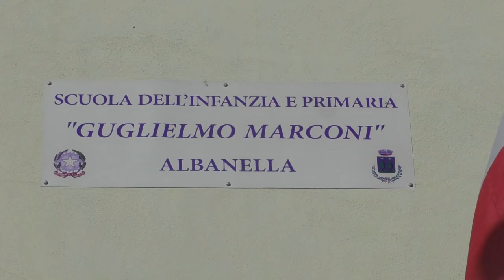Albanella. Ladri in azione scuola elementare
Ancora furti sul territorio comunale di Albanella. Nel mirino dei ladri è finita la scuola elementare situata nel centro cittadino. Il colpo è stato messo a segno poco dopo le 23 di ieri sera. All'arrivo di una  pattuglia dell'istituto di vigilanza la Torre i ladri si sono dati alla fuga.
Sul posto sono stati rinvenuti due sacchi  di plastica  con all'interno un ingente quantitativo di computer che avevano trafugato. A quanto sembra non avrebbero prelevato altro materiale oltre quello abbandonato in prossimità dell'ingresso dell'edificio.